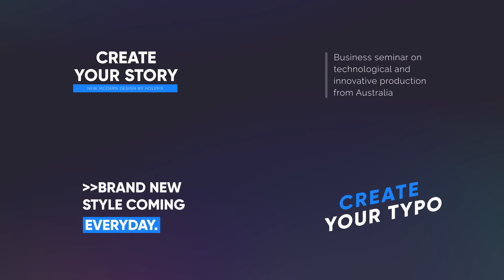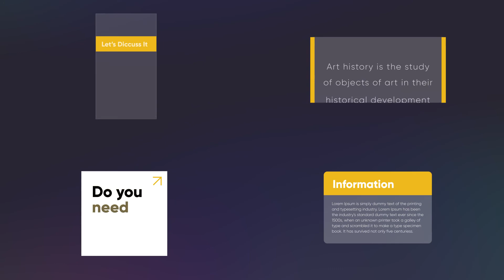Titles - After Effects template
Titles contains more than 100 typography compositions, such as callouts, text blocks, lower thirds. You can customize any title – adjust the size, position, color and much more. Use it anywhere: youtube, instagram stories or posts, presentations or product promos.

Features
100+ Titles
AE CC (19) and higher
Friendly & Fast Support
Universalized (works for any language)
Free font link inside

Music used in preview 01,02

Customization
Don’t have After Effects? Or need me to do a customization for you?